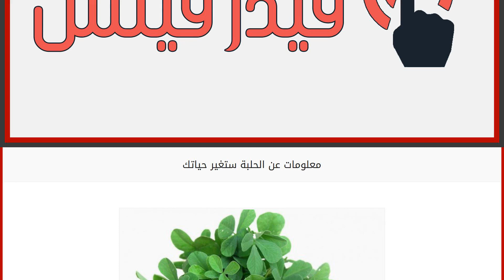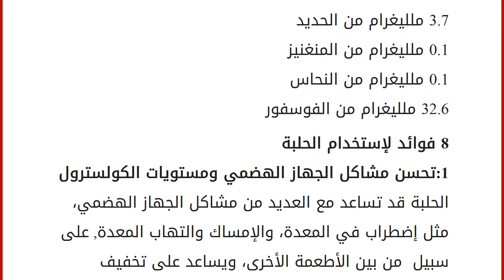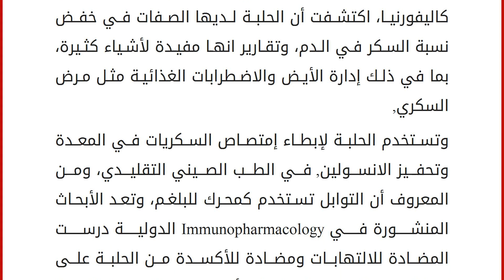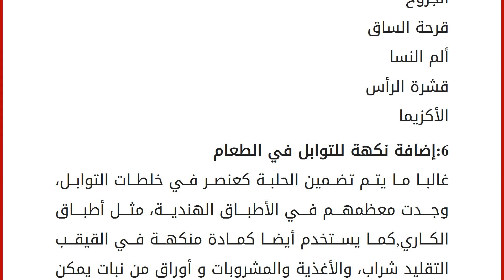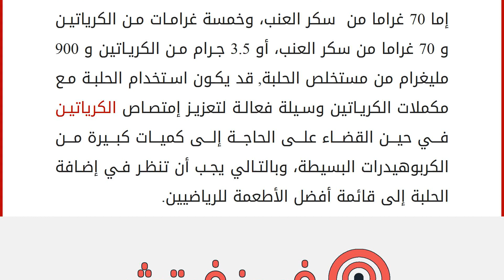معلومات عن الحلبة ستغير حياتك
الحلبة لديها بعض الفوائد الصحية المدهشة التي يمكن أن تحول صحتك وتغير حياتك للأفضل,كما أظهرت البحوث الحديثة أن الحلبة تساعد في تقليل كل من الإلتهاب الداخل والخارجي بالغضافة إلى تحسين حياتك الجنسية والصحة الإنجابية فضلا عن تعزيز التغذية للأطفال,
ماهي الحلبة ؟ هي عشبة من الأوراق الخضراء الخفيفة والزهور البيضاء الصغيرة ,إنها من عائلة البازلاء والمعروف أيضا بإسم القش اليوناني ,بذور الحلبة لها طعم مرير إلى حد ما على غرار الكرفس وعصير القيقب أو السكر وله طعم أكثر متعة عند طهيه , البذور هي الجزء الأكثر إستخداما على نطاق واسع والتي عادة ما يتم تجفيفها وغالبا ماتستخدم الأوراق في الطبخ أيضا , يمكن أن تؤخذ عن طريق الفم أو استخدامها لتشكيل عجينة هذا مايطبق على الجلد في شفاء الإلتهابات في التصنيع, ومن المعروف أن مستخلص الحلبة مضاد للجراثيم ومضاد للسكري.
ملعقة واحدة من الحلبة تحتوي على:
35.5 السعرات الحر